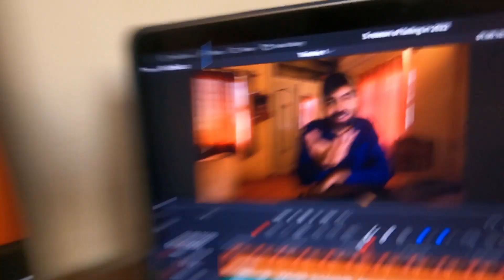What STOPS The YouTube Channel Growth?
This video is about the experience in 2022 that somehow majorly affected the growth of my YouTube journey.

It's good to share the feelings and things we learn by experience so this video is totally for all the new people who either want to start youtube in 2023 or already started but struggling to grow.

Always remember, you are an awesome person. So SMILE MORE :)

New on my YT Channel? Check this out !!!